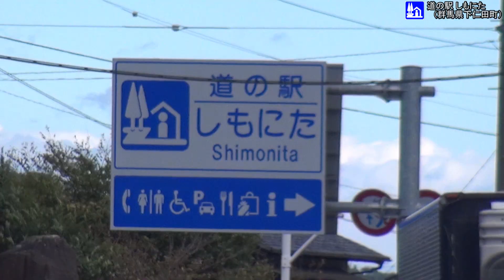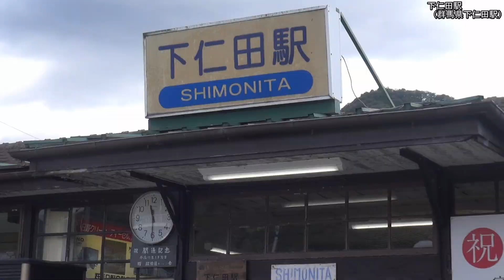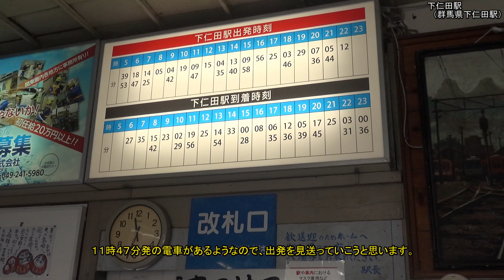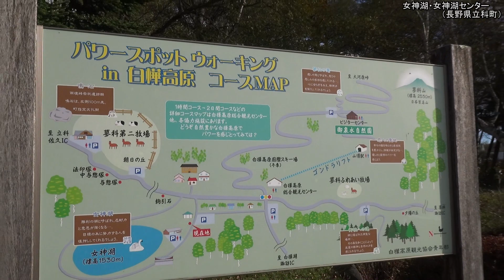【HD等倍】2021年 秋 諏訪湖ドライブ〔前編〕「2021 Autumn Lake Suwa Drive part.1」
私の新たな愛車、GWS214型 トヨタ「クラウンマジェスタ」で長野県にある “諏訪湖” を目指してドライブに出掛けて来ました。
 ※ 新たなクルマでのドライブ動画となりますので、カメラのテスト撮影を兼ねてのドライブです。視聴しづらい部分もあるかと思いますが、いつも以上に温かい目で見て頂けると助かります (^^;)
※ 広角レンズを使用して撮影していますので、いつも以上に走行速度や車間距離など、実際と異なって見えますので予めご承知おきください (^^ゞ
※ 〔前編〕の主なドライブコース
道の駅 はにゅう（埼玉県羽生市） → r7 → r59 → r45 → デイリーヤマザキ 深谷市新戒店（埼玉県深谷市）「40:29」 → r45 → r23 → 埼玉・群馬県境 「1:13:40」→ R254 → r71 → R254 → 道の駅 しもにた（群馬県下仁田町）「2:03:39」 → R254 → 下仁田駅（下仁田町）「2:14:36」 → R254 → 内山峠 旧道 「2:44:42」→ 群馬・長野県境 「2:49:10」→ R254 → セブンイレブン 佐久平賀店（長野県佐久市）「3:03:10」 → R254 → r145 → R141 → 蓼科スカイライン 「3:12:47」→ JAXA 美笹深宇宙探査用地上局付近（佐久市）「3:31:12」 → 蓼科スカイライン〔積雪・路面凍結の為、途中で引き返す〕「3:44:10」 → R141 → R142 → 道の駅 ヘルシーテラス佐久南（佐久市）「4:21:05」 → R142 → r151 → r40 → 女神湖（長野県立科町）「5:49:49」 → ビーナスライン(r40) → ビーナスライン 霧ヶ峰富士見台（長野県諏訪市）「5:20:08」 → ビーナスライン(r40) → r40 → R20 → 諏訪湖・諏訪市湖畔公園・石彫公園（諏訪市） 「5:54:40」→ 諏訪市営駅前駐車場（諏訪市）